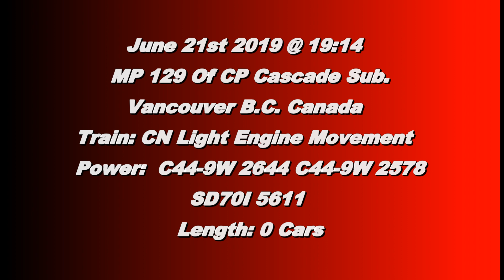Trains BC 2019: CN Light Engines @ Vancouver Canada 21JUN19 C44-9W 2644 Leading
CN C44-9W 2644, C44-9W 2578, and SD70I 5611 go back and forth unter the SeaBus pedestrian bridge